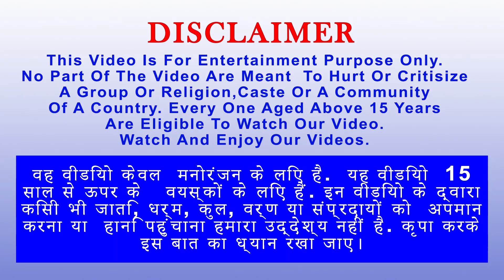बंदर वाला Diamond चोर Bandar Wala Diamond Chor Hindi Kahaniya Comedy Video